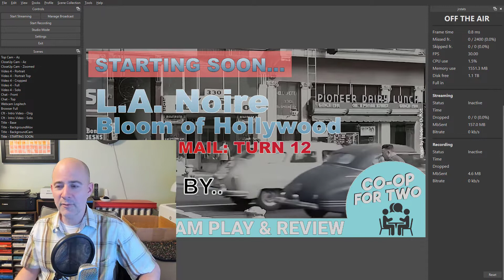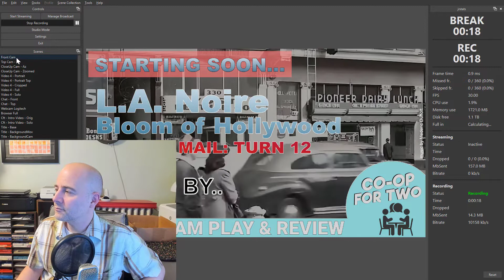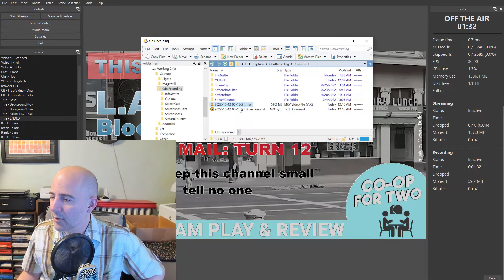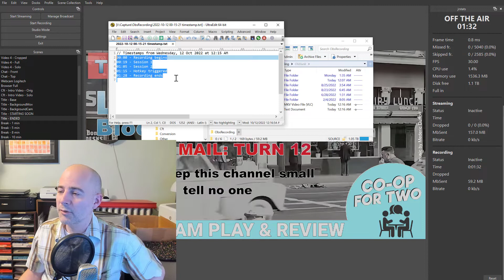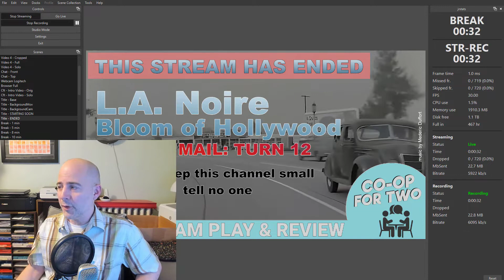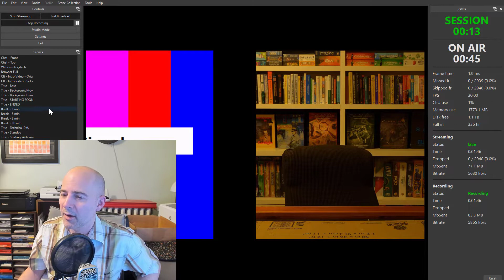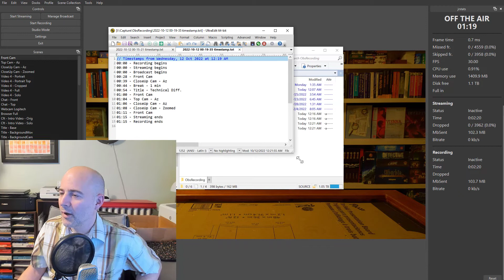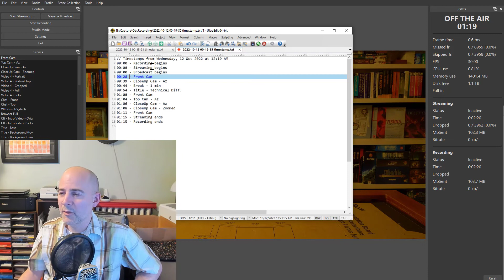OBS Plugin Demo - JrTimestamps (automatic YouTube timestamp generator)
Plugin for OBS that automatically creates timestamp files for your recordings or streams, detecting chapter markers when you switch between certain scenes (or recording all scene transitions), or when you hit a configurable hotkey.  Adjusts timestamp offsets depending on whether you are streaming or recording, live or not.